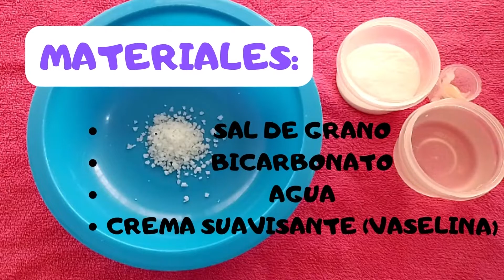EXFOLIANTE CASERO PARA MANOS, deja tu piel muy suave.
Hola amigos, en este video les comparto una forma que yo uso para cuidar la piel de las manos, con ingredientes que todos tenemos en casa. Espero que consientan a sus manos con estos consejos.